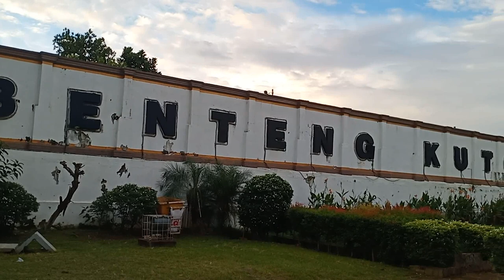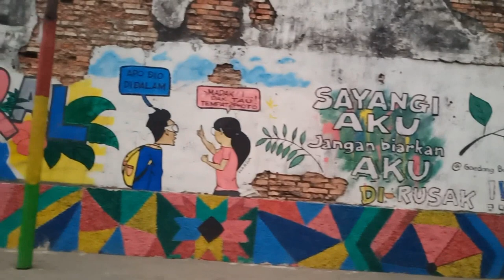Sekanak Kerihin - Pesona Zaman Dahulu Palembang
Sekanak Kerihin
Video Kali Ini membahas mengenai Sekanak kerihin, Kawasan sekanak yo la kota tua yang situs-situsnya masih bisa kito jingok sampe sekarang bahkan merupakan object wisata baru kota Palembang, payo dulur-dulur payo kito kenali kawasan sekanak dan tonton video mang dayat sampe abis.

Apo kabar dulur-dulurKu, Salam sedulur dari Mang dayat.  Kembali kito mengulik goeresan buah karya Kakanda raden Muhammad iksan dalam buka Palembang dari waktoe ke waktu yang kali ini berjudul mengunjungi Sekanak Kerihin, Kerihin adalah bahaso palembang lamo alias bebaso alus yang pernah menjadi bahaso resmi kesultanan Palembang Darusalam yang sudah mulai ditelan oleh jaman, bahkan la banyak yang dak ngerti apolagi ngomong bebaso alus ini. Arti kerihin adalah dahulu kala atau masa lalu yang sudah lamo nian, jadi Sekanak ni la dikenal nian oleh Wong Palembang, kawasan yang bedeketan samo bkb, kantor walikota, mesjid suro dan lainnyo yang sudah nempel nian palembang tempo dulunyo. Apo be pesona Sekanak kerihin ini?
Benteng Kuto Besak
Benteng Kuto Besak adalah bangunan tertuo di kawasan ini, diresmike dan digunoke pertamo kali  oleh sultan Muhammad Bahaudin tanggal 21 Februari 1797 yang  menjadi saksi bisu perjuangan wong Palembang melawan kolonialisme dibawah kepemimpinan Sultan Mahmud Badaruddi II di era 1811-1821. Setelah Masa Kolonial kraton ini menjadi benteng utama pertahanan Belando di sumatera selatan hingga 1947 masih menjadi saksi perang 5 hari 5 malam

Kantor Walikota
Awalnyo Kantor Walikota dikenal dengan Kantor Ledeng atau Water tooren, dibangun 1929 awalnyo befungsi menara pompa banyu air bersih untuk wong Se-Palembang,  menjadi saksi banyak peristiwa  penting , pecak jaman pendudukan jepang dan jugo tempat awal pertamo kali pengibaran bendera merah putih setelah proklamasi kemerdekaan ri

Mesjid Suro
Mesjid Suro ado Di jalan Ki Gede iNg Suro yang bersambung dengan kawasan sekanak yang menjadi salah satu mesjid tertuo di Palembang. Didirikan Kiai Abdurahman Delamat sekitar tahun 1900 dengan ciri khas arsitektur mesjid tempo dulu

Selain yang disebutke ini Kawasan Sekanak masih banyak nyimpen tinggalan budaya masa lampau pecak gedung Jacobson Van Den Berg yang dulunyo kantor pengiriman dan Eksport Import, Jeramba Sungi Sekanak yang melintasi sungai sekanak yang dulu kawasan transportasi air yang sibuk, masih pacak dijingok jugo jejeran bangunan toko lamo yang masih mengesankan khas masa lampau, adonyo rumah limas dan rumah panggung Palembang asli, ex bioskop rex yang pernah mengganti namo menjadi Rosida Theater, Pabrik es atau Ijs Fabriek, pergudangan Karet dan lainnyo, Istimewanyo lagi dulunyo Pabrik Es PT Sekanak iyola Pabrik es tertuo di Kota palembang berdiri sejak 1912. Lebih lamo dari nyonya meneer ye tegaknyo

Di kalangan Wong Palembang sekanak lebih dikenal dengan guguk depaten, guguk iyolah penamoan atas pemukiman atau kampung di Palembang  yang masih terkait genealogis atau silsilah yang samo dan dominan bergelar raden. Dari namo jalan depaten lama, depaten baru atau lorong bangsawan teraso nian nuansa keturunan kesultanan Palembang darusalam yang berjaya di masa silam.  Namo depaten atau Kadipaten berakar dari namo adipati. yaitu Pangeran Adipati Tua yang merupoke saudara kandung Sultan Mahmud Badaruddin II

Selain ninggalke cagar budaya heritage tadi sekanak jugo nyimpen serangkain catatan masa lampau, sesuai namonyo sekanak kerihin awalnyo sekanak iyola namo anak sungi yang bemuaro disekitar pasar sekanak sekarang dan alurnyo berliuk-liuk sampe ke ujung ulu kawasan talang kelapo yang jalurnyo ngelewati talang bukit, talang lunjuk, rawa kancil putih,lorok pakjo, sungi sahang dan macan lindungan dan namo jalan sekanak dewek sekarang hanya disematkan di jalansamping kantor walikota sampe simpang gedung jacobson van den berg dan eks balai pertemuan

Kalo kito mengulas kawasan sekanak ini banyak nian sebenernyo yang nak dibahas dan dak mungkin biso diceritoke sepenuhnyo dalam video singkat ini, InsyaAllah di lain kesempatan kito akan mebahas sekanak ini dari sudut pandang yang berbeda. Demikianlah video mang Mayat, kalo ado yang kurang berkenan baik dari narasi ataupun vidio, Mang dayat Mohon Maaf, Kepada Allah Mang dayat mohon Ampun, wass